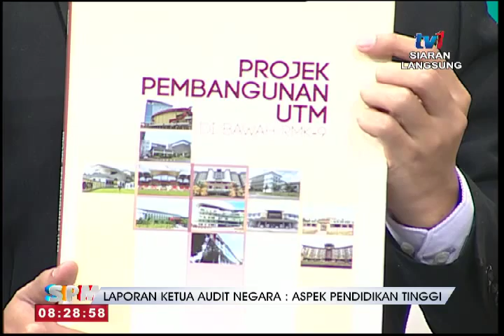# SPM - LAPORAN KETUA AUDIT NEGARA ASPEK PENDIDIKAN TINGGI [24 JUN 2015]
Tetamu : Prof Datuk IR Dr Wahid Omar,  Naib Canselor Universiti Teknologi Malaysia